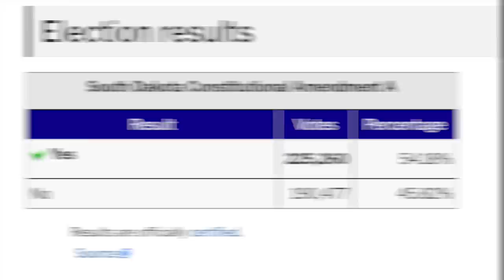South Dakota’s Republican Governor Sabotaged Pot Legalization Law Approved by Voters